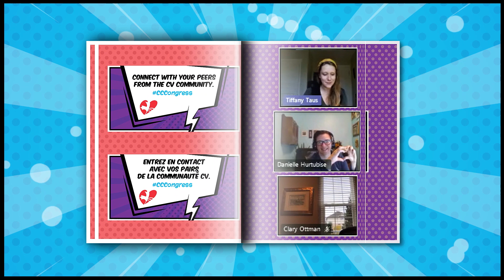CCC 2020 Virtual | CCSC virtuel 2020 - Thank you! | Merci !